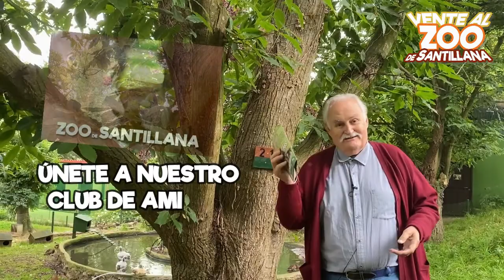La nueva guía de árboles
¡Hoy estrenamos una guía en la que podrás conocer las mejores historias de los árboles más singulares del zoodesantillana! También podrás disfrutar del Jardín Botánico en el que se ha convertido este parque a lo largo de los años. ¿Quieres saber más? ¡No te pierdas el vídeo de hoy!